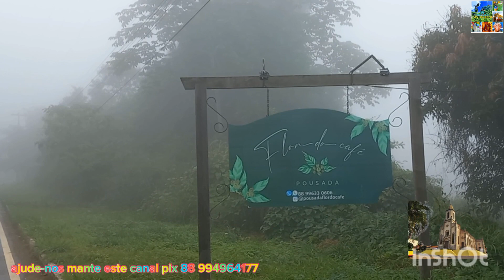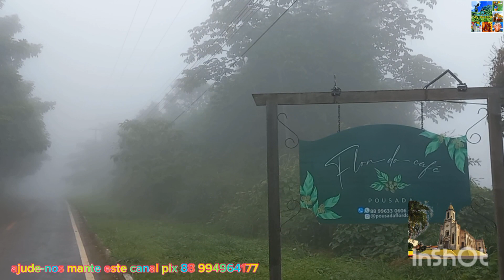hoje visitei o sítio macaco mostra o viveiro de mudas verduras do Luciano e acasa do Antônio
hola bom dia família benção de Deus en breve vamos visitar a sua cidade ajude-nos mante este canal pix 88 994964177 proteja todos os animais conparta cometer para melhorar os conteúdos muito obrigado